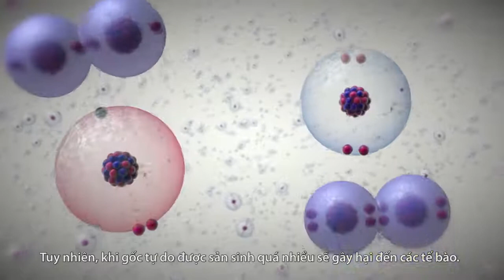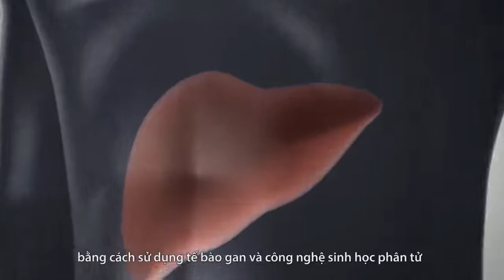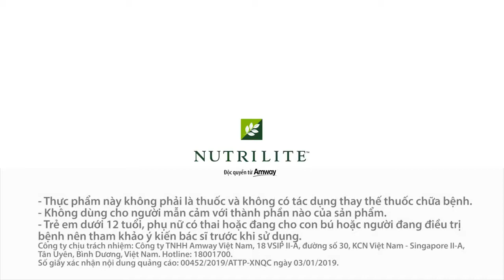Double X - DƯỠNG CHẤT THỰC VẬT